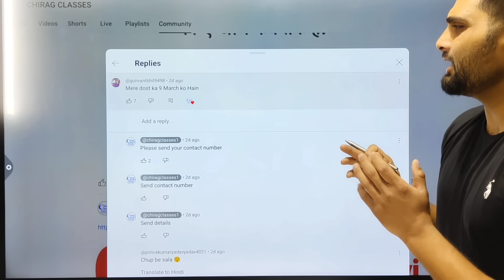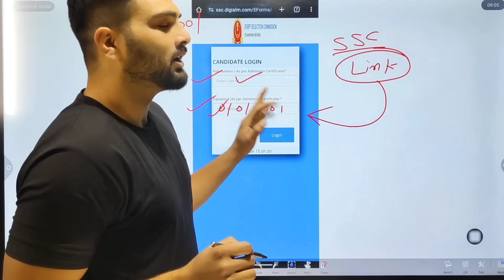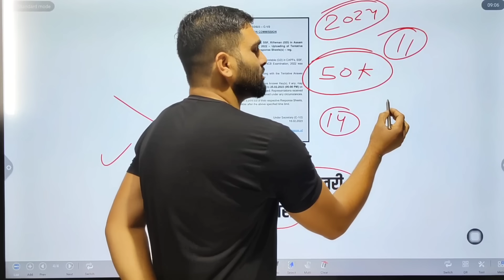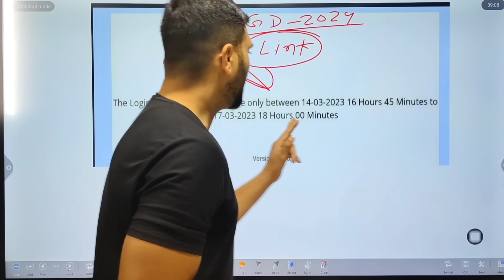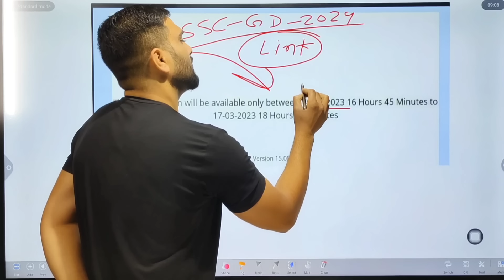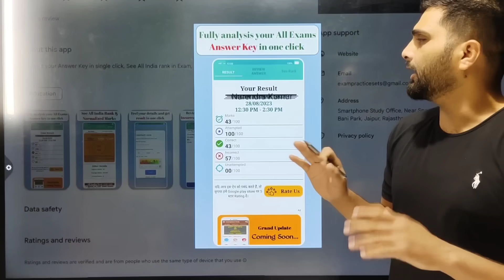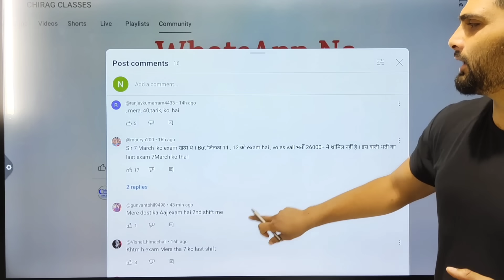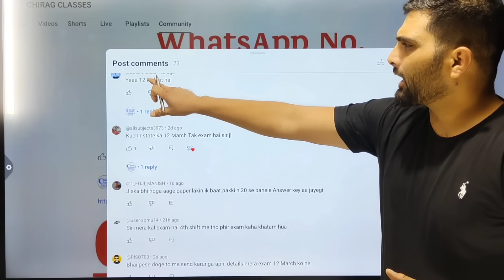SSC GD 2024 ANSWER KEY